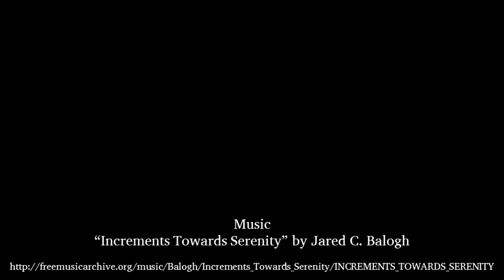Dr.Robert C. Koons — "The Waning of Materialism"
Dr. Robert Koons, Professor of Philosophy at the University of Texas at Austin, author of Realism Regained (2000) and Paradoxes of Belief (2009), and co-editor of The Waning of Materialism (2010), gave a public lecture entitled "The Waning of Materialism: How the Revival of Aristotle's Philosophy is Reshaping the Intellectual Landscape" on January 22, 2014, from 5:30 pm -- 7:00 pm in the Playa Room at Texas Tech University.